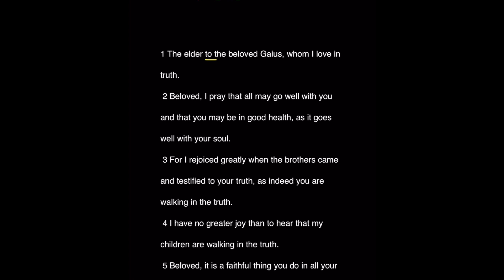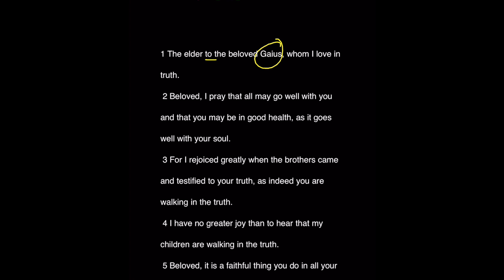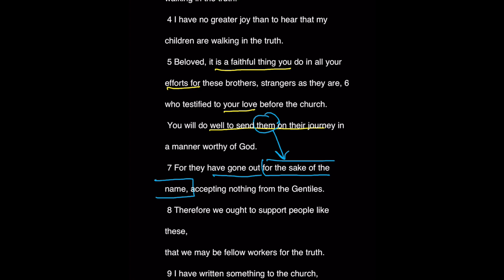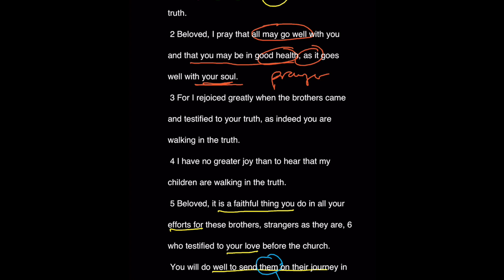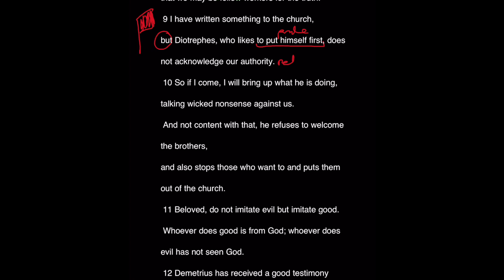3 John — Thinking Through The Word — Grace Bible Church